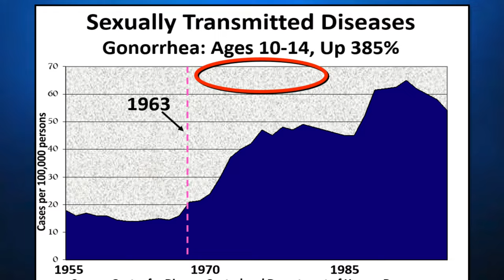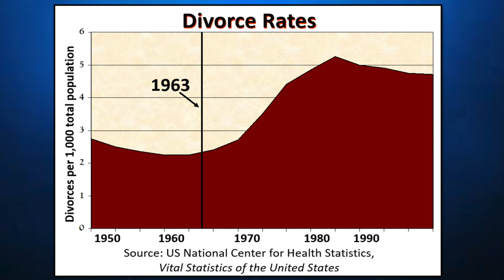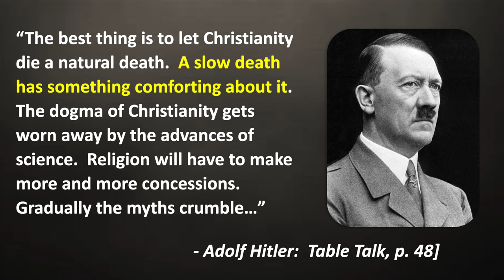WHAT HAPPENED IN 1963??? ***Chilling statistics*** 📈 📉 📊